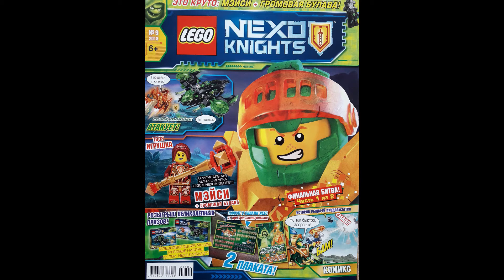Журнал Лего Нексо Рыцари № 9 2018 год